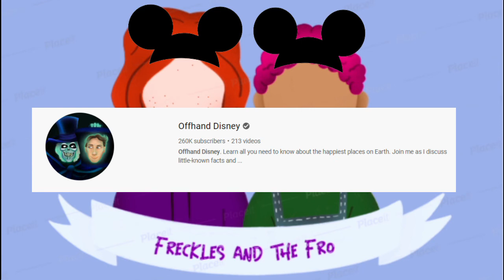Ep.8: Disney Expert and the Fool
Time for another magical podcast! Freckles and the Fro geek and lie about disney facts, favorite rides, parks and more! Grab your magic bands and dont be late for episode 8!